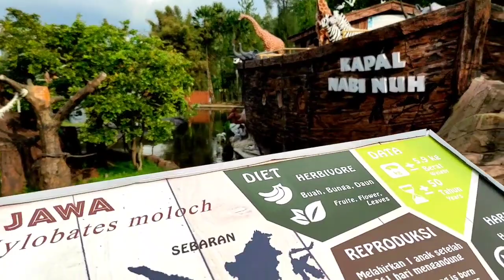RIVER ADVENTURE JATIM PARK 2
Dan terimakasih banyak khususnya kepada sahabat yang sudah menSUBSCRIBE channel saya, saya do'akan sahabat semuanya di berikan kesehatan dan di lancarkan rezekinya selalu.

Video vlog ini hanya hiburan semata. Jika ada kesamaan nama tokoh, tempat kejadian ataupun cerita, itu adalah kebetulan semata dan tidak ada unsur kesengajaan sama sekali. Terimakasih